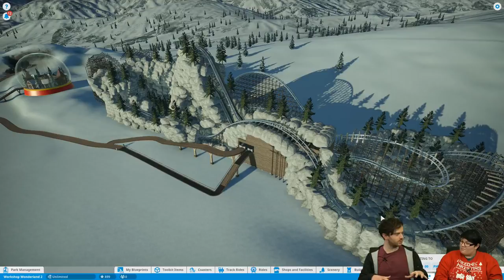Workshop Wonderland w/ Paige Harvey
Join us at 7PM UTC as we take a look at some of our favourite creations from the community in our Workshop Wonderland livestream!